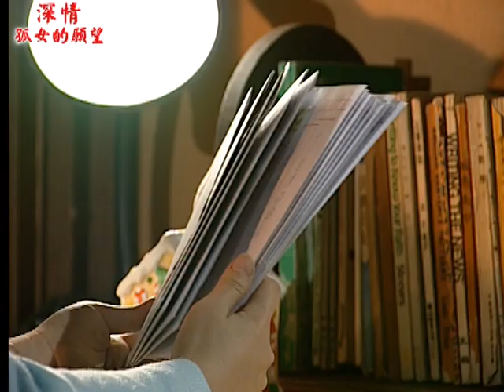深情孤女的願望 EP39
從小沒有父母陪伴的孤女阿秀，人生相當不順遂，因一場大病而失去了說話能力、寄人籬下的她又飽受舅媽欺凌、前男友亦是個感情騙子，讓阿秀懷孕後又始亂終棄．．．即便如此，阿秀始終沒有拋棄他的尊嚴。
受到情傷的阿秀能否找到真愛？又能否實現她最大的願望－找回失蹤已久的母親？

《深情孤女的願望》由民間全民電視公司製作，於1998年首播。